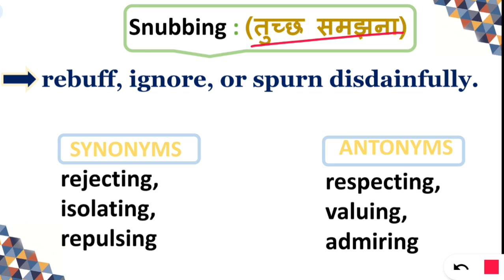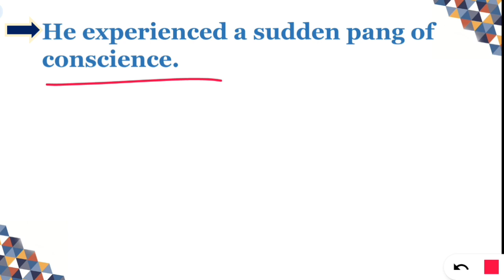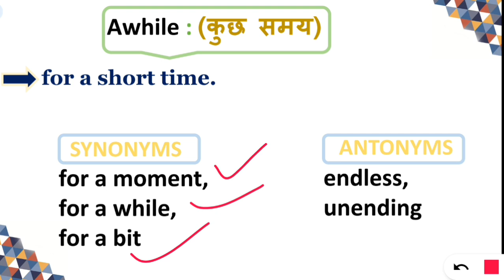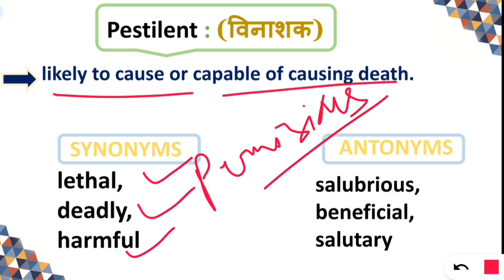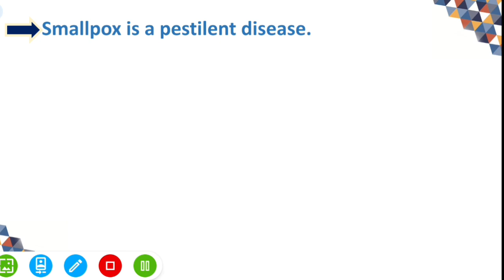Learn the Hindu Vocabulary for All Exams! Start on 16 Mar 2023